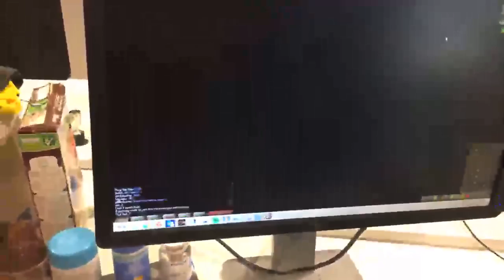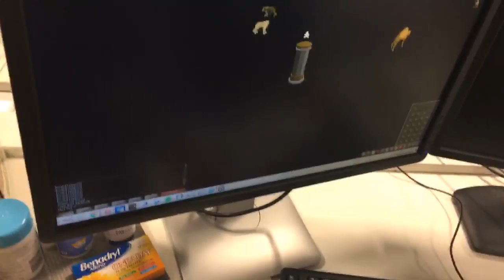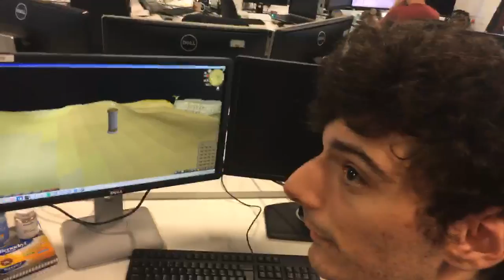Playing On JMod Account - Ice Poseidon Full VOD - 09/15/2016 - Part 2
This channel is dedicated to uploading Ice_Poseidon's VODs since Twitch doesn't store full VODs forever.